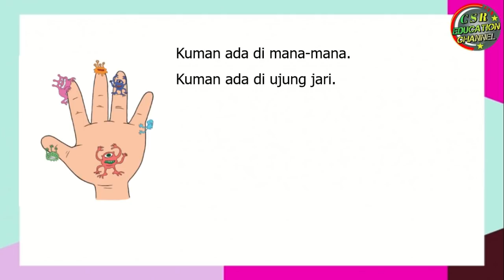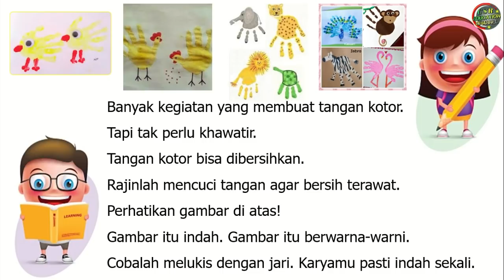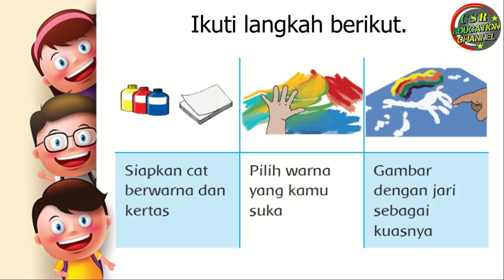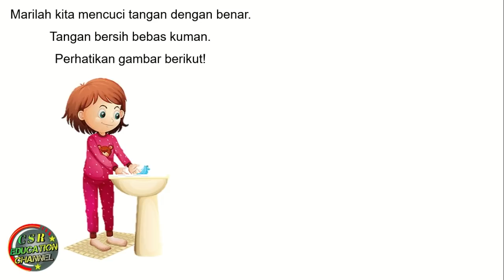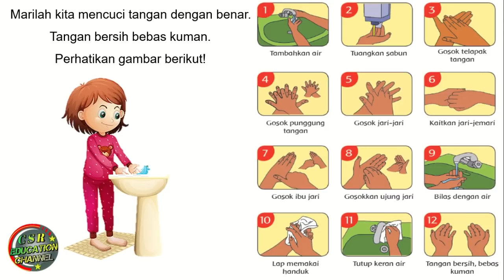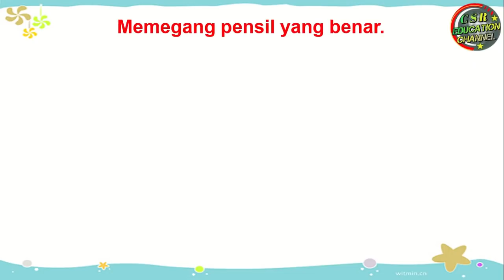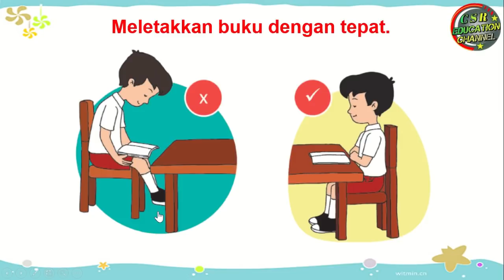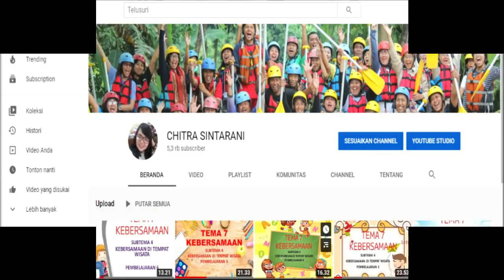Kelas 1 Tematik : Tema 1 Subtema 3 Pembelajaran 1 (DIRIKU)